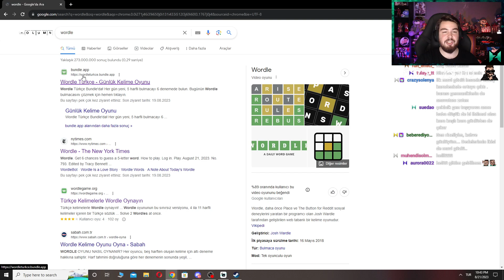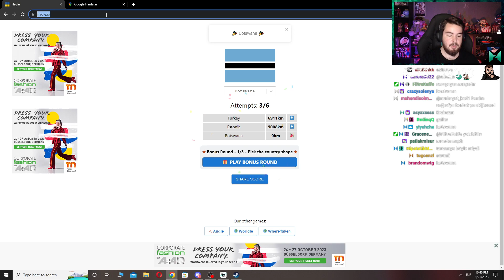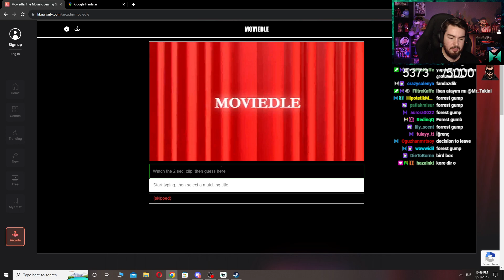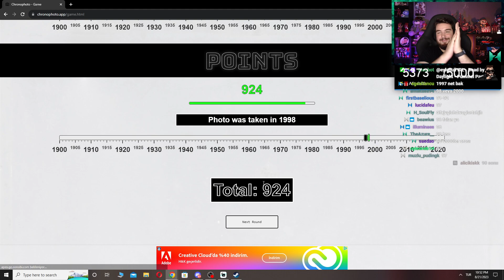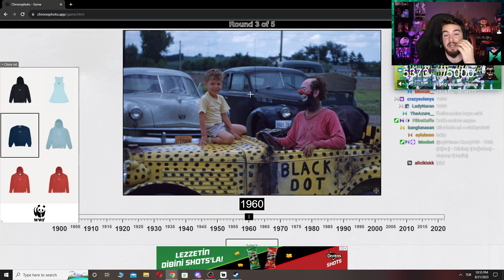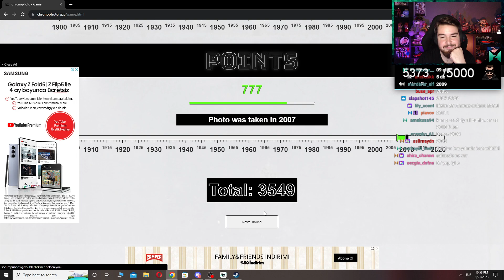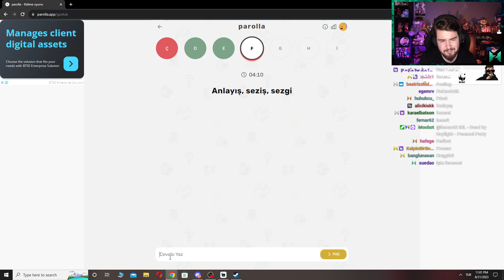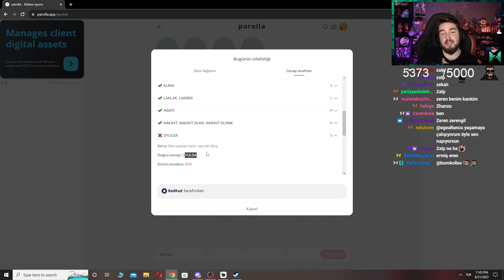KIYAFETLER ÖNEMLİ! | H1vezZz İle Wordle Vakti #197